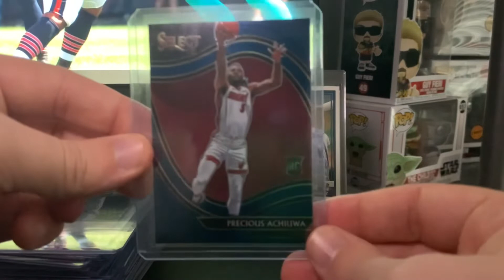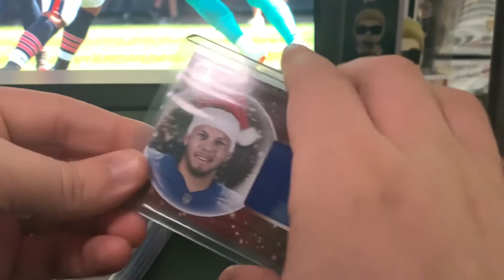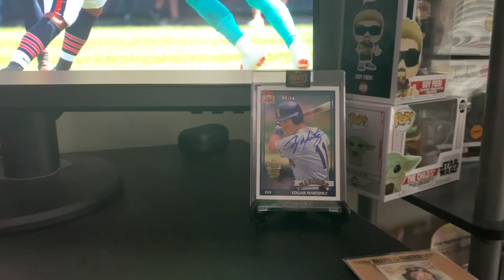MY BIGGEST GIVEAWAY YET | The 12 Days of Cardmas Christmas Giveaway!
Today’s video is another giveaway, but it’s my biggest one to date. That’s right! I’ve mentioned it a few times, but it’s time for my Christmas giveaway, the 12 Days of Cardmas Giveaway!

To enter to win, do the following:
2. Like this video
3. Comment with your favorite holiday tradition!

Thank you all for a wonderful year! I am so thankful for all of you!

Consider turning on notifications so you never miss a video when I upload! I upload regularly every Monday, Wednesday, and Friday and occasionally upload a bonus video sometime throughout the week.

I mostly rip baseball cards but occasionally rip football cards and basketball cards. I mostly rip retail products I get from Target, Walmart, and other places near me that sell cards, so expect to see blaster boxes and mega boxes with the occasional hobby product when I visit my local hobby shop. I also post videos talking about major hobby news and highlighting various cards in my personal collection.